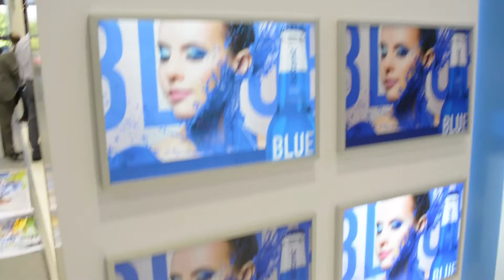Entrevista con Oscar Vidal de HP / C!Print Madrid 2016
Oscar Vidal de HP remarca la innovación como uno de los ejes principales del salón. Muy contentos por todas las novedades y después de las ediciones pasadas no se podía esperar menos, comenta la satisfacción con respecto al tráfico de visitantes y sobre todo con la participación en el PLUG&PLAY siendo una oportunidad muy buena para demostrar las capacidades de la tecnología en directo.
¡Contaremos con la presencia de HP en la edición de 2017!